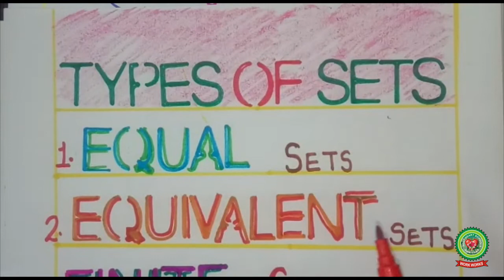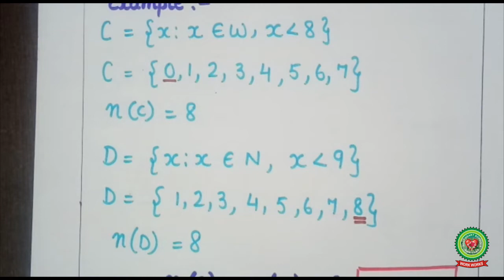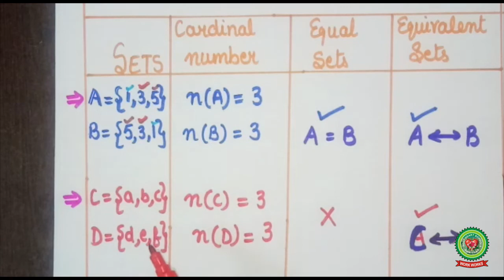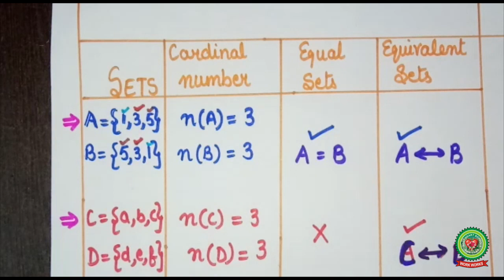Sets|Class 6|Maths|Holy Heart Schools|20 May 2020